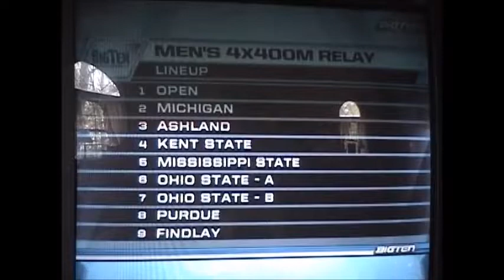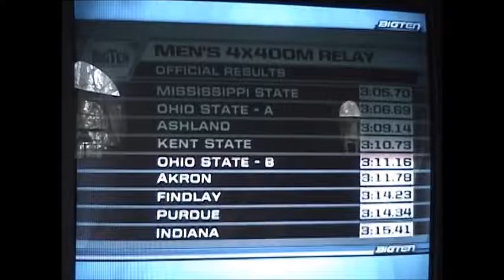2010 Jesse Owens Classic 4x400m Relay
2010 Jesse Owens 4x400m Relay